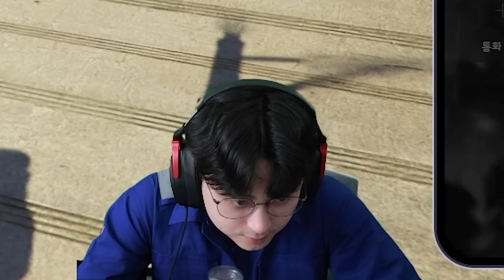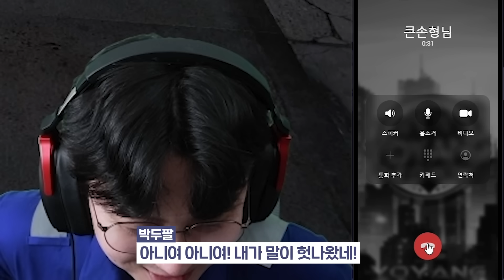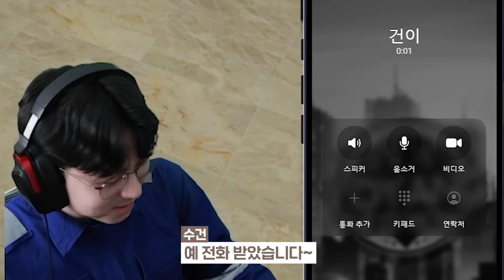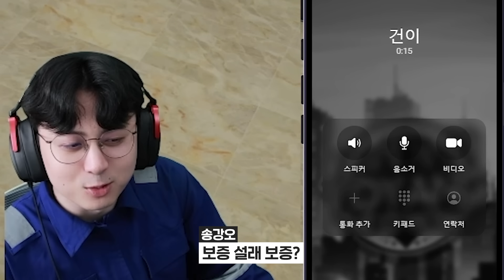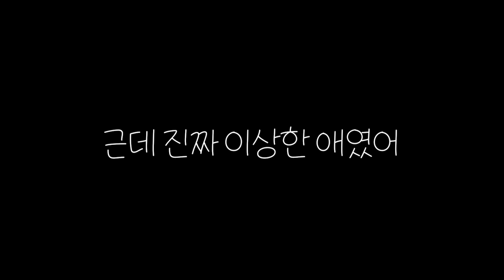일본에서 온 21살 가키쨩의 아찔한 질문;; [요양타운]